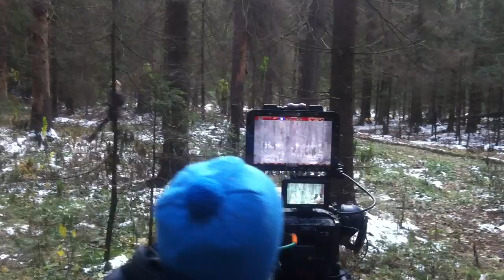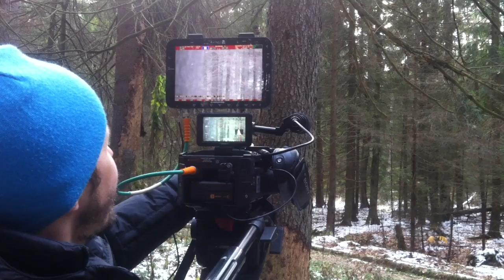The making of "Catastrophic"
It's time to show you how it was made. The process behind of "Catastrophic".